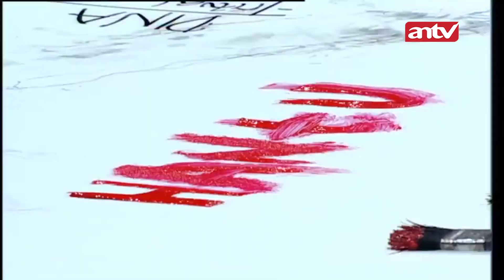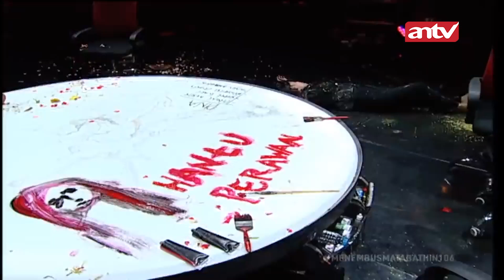Ingin Melepas Ilmu Hitam Turunan Dari Ayah!!! | Menembus Mata Batin ANTV Eps 106 (3/4)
Kini beragam tayangan kesayangan anda di ANTV bisa disaksikan kapan saja dalam genggaman tangan.